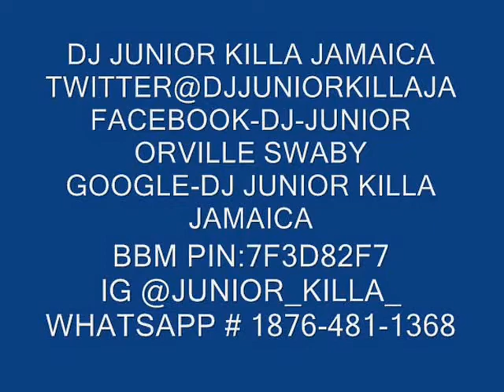KALADO MIX TAPE SEP 2014 ELLLO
FRESH MUSIC FROM  KALADO (ANG) MIX BY DJ JUNIOR KILLA JAMAICA